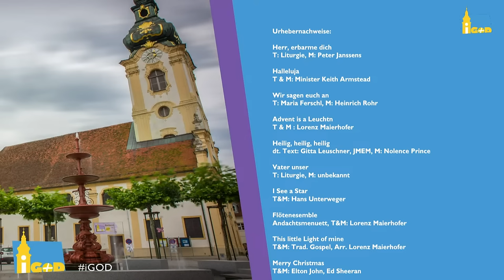Familienmesse mit Adventkranzsegnung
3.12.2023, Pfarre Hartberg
Pfarrer Josef Reisenhofer
Musik und Gestaltung: Musikmittelschule Gerlitz Hartberg